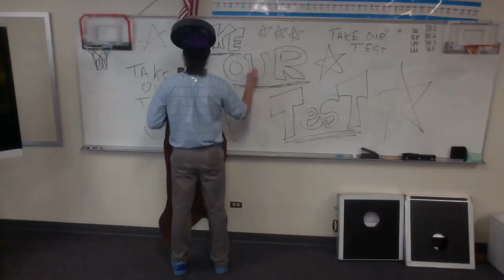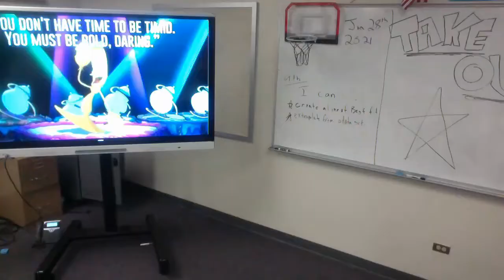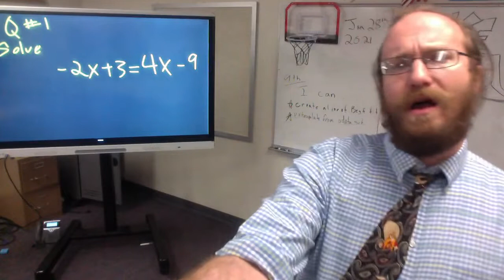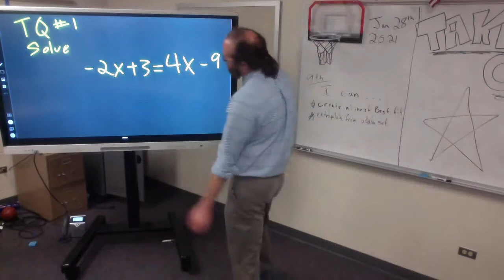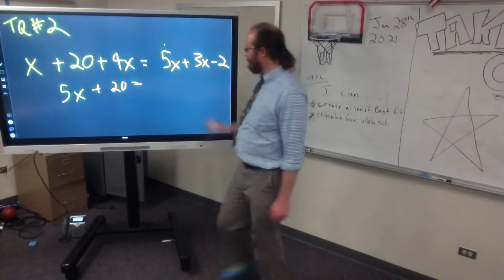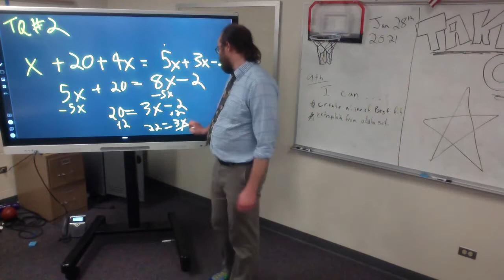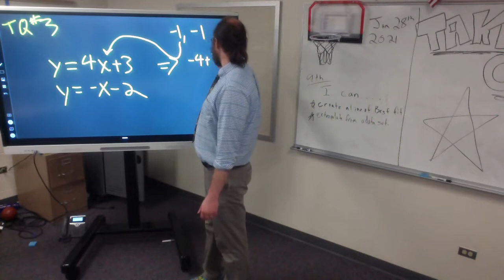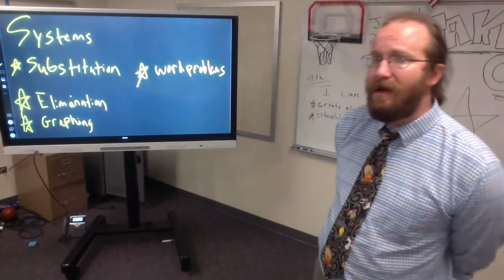Guests and Tests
8th grade math video